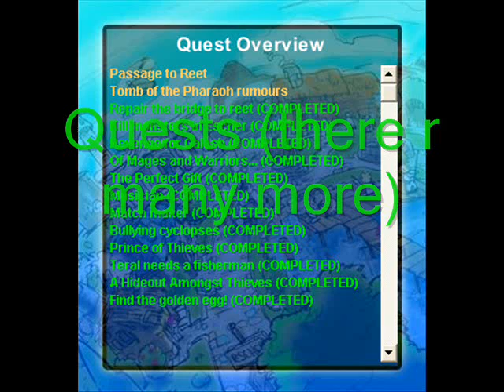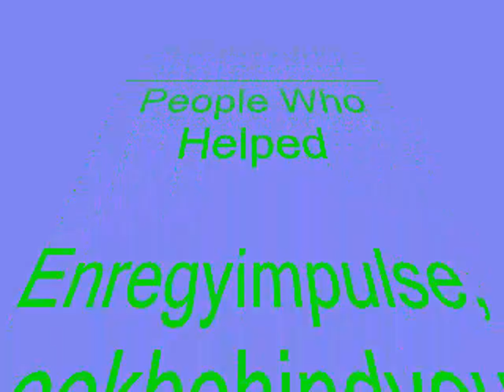TerraWorld Online Promotion Video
Check out right now!! it is a fun game